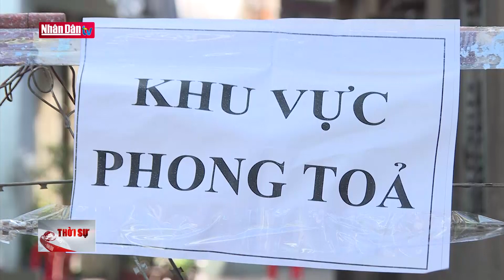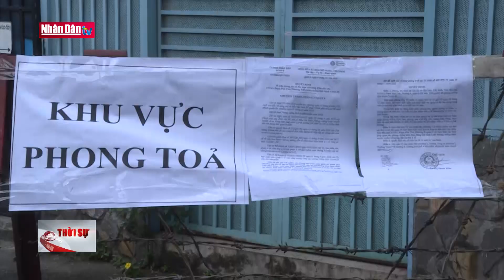Chủ quan trong phòng dịch, nguy cơ bùng phát Covid-19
Chủ quan trong phòng dịch, nguy cơ bùng phát Covid-19 | Truyền Hình Nhân Dân
1. Dự Báo Thời Tiết Hôm Nay